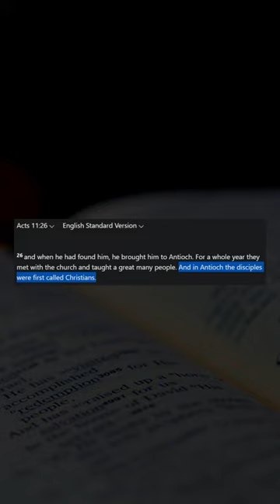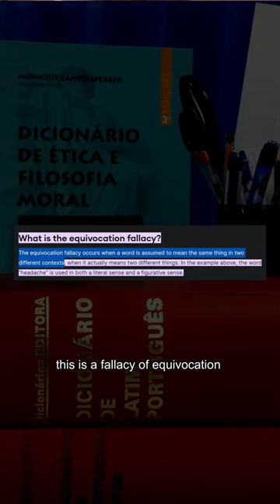Two Id*ot Muslim Converts